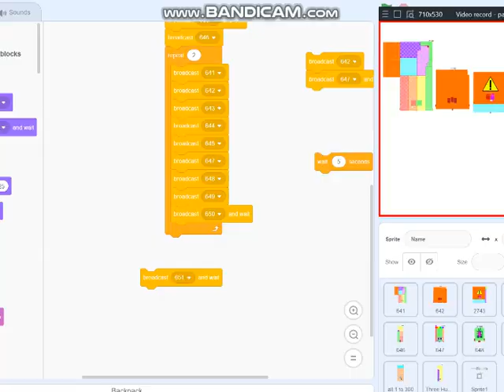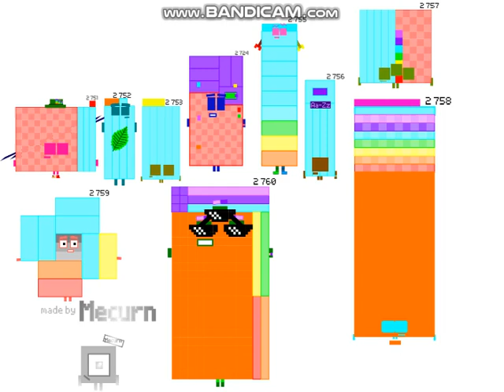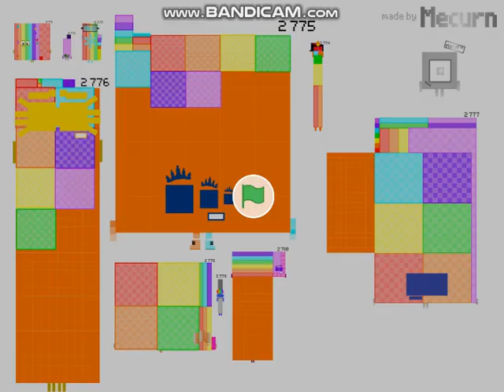Numberblocks Band Retro 2 751 2 800